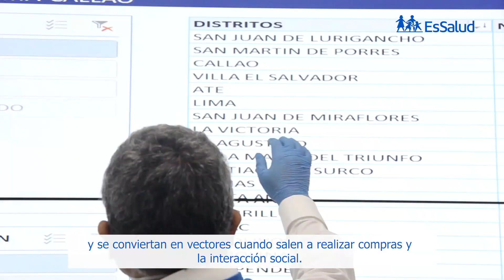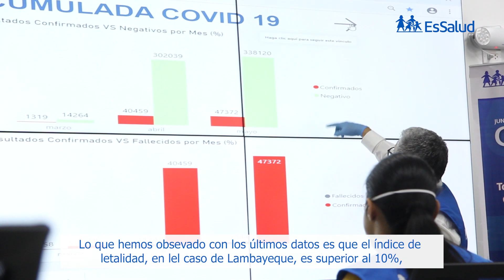Mapa del Calor revela que SJL y SMP son los distritos con más casos de COVID-19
🔎 Según el MapaDelCalor, San Juan de Lurigancho tiene más de 960 personas positivas al COVID19, San Martín de Porres 751 casos; en ambos distritos, los puntos de concentración del virus se presentan en avenidas principales o en zonas cercanas a mercados o centros de abastos. Conoce más en el siguiente video. ⬇️